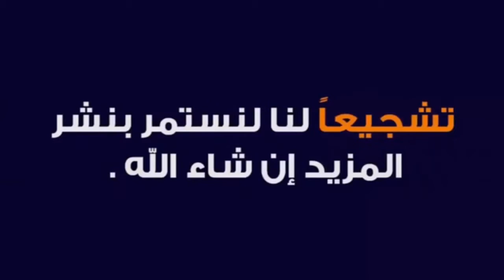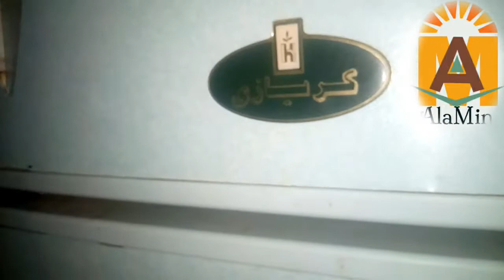توقف الثلاجه عن العمل وإصلاح العطل نوع كريازي 2باب في 3 دقائق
ثلاجه كريازي 2 باب
لقد تم إصدار دخان من الخلف
مشكله توقف الثلاجه عن العمل
تغيير الريليه
تغيير المجموعه متور الثلاجه

إصلاح مجموعه من الخلاطات المنزليه وكبه 6*1 باسهل الطرق

تصليح  راديو بكشاف وفلاشه وشحن  وتغيير ترانس 3 طرف بدل 2 طرف

طريقه تجميع بوتاجاز مسطح إشعال ذاتي